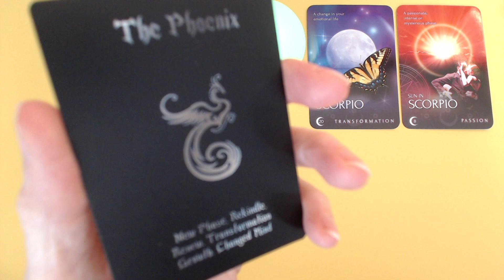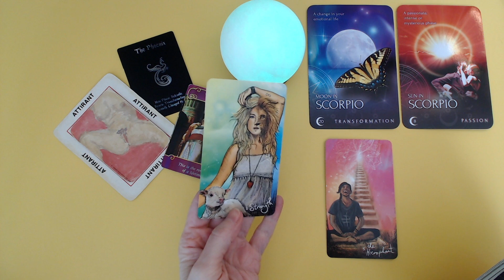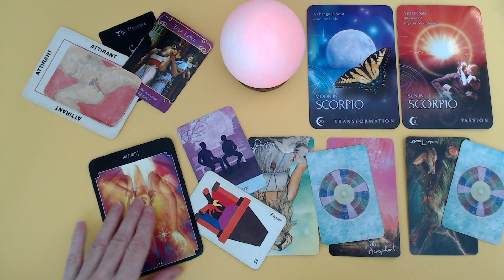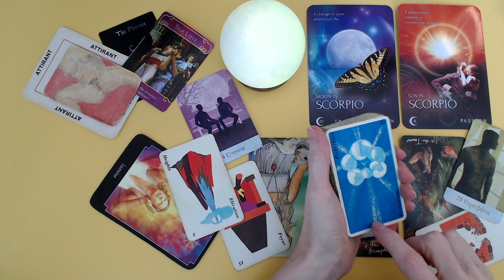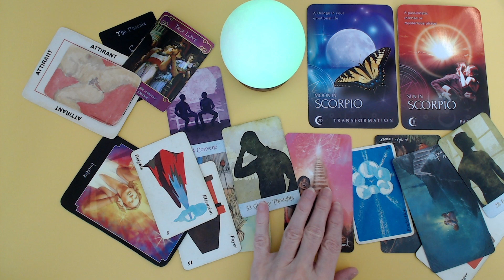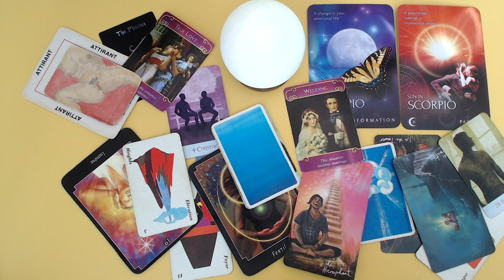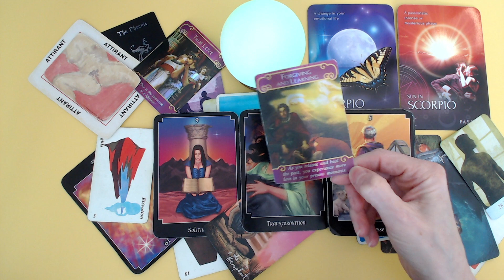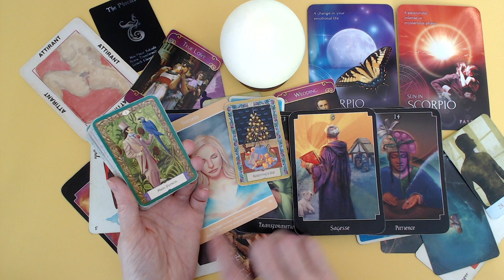SCORPION ♏ Ressentir les désirs, ouverture, changer, se guérir d'une séparation. Amour sincère.